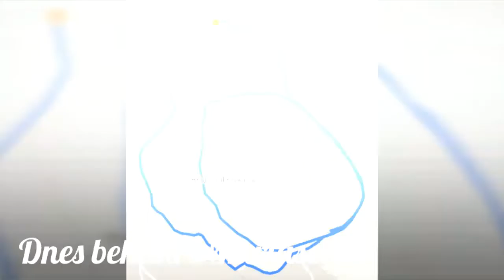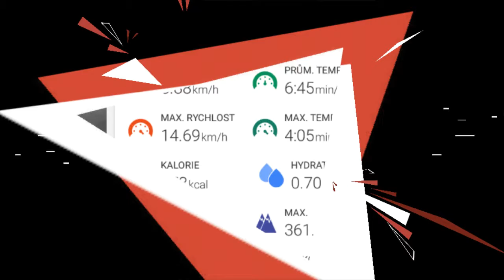Běhání - Bike de Teplice / 19.7.2016